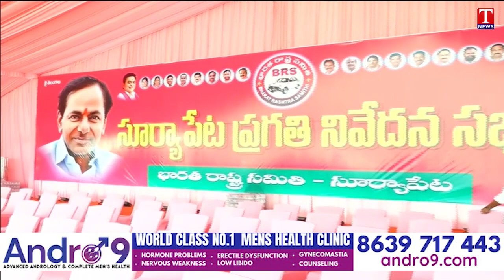CM KCR Public Meeting In Suryapet, Over 2 Lakh People To Attend | T News